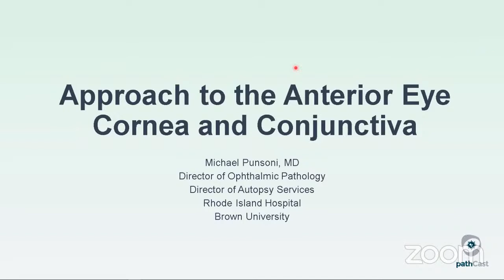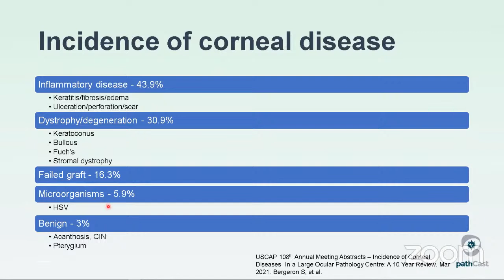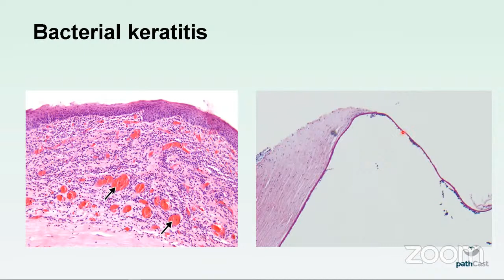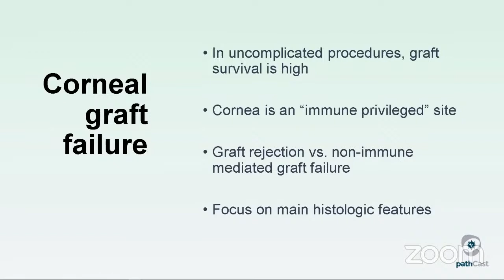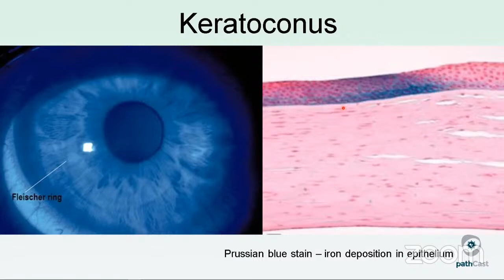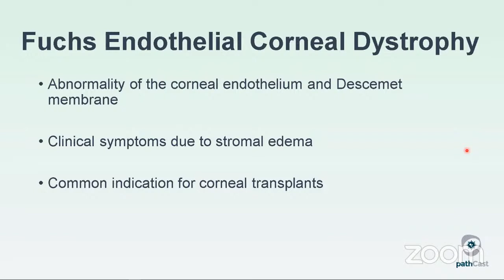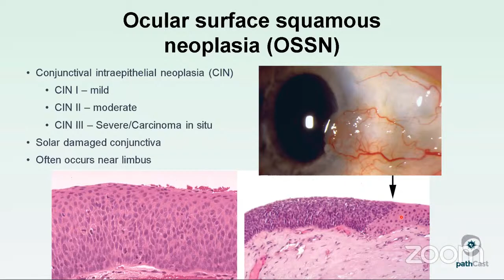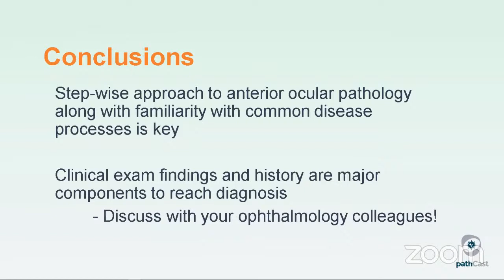EYEPATH Approach to the Anterior Eye - Cornea and Conjunctiva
Dr. Michael Punsoni, MD, Associate Professor of Pathology, Brown University,  discusses "Approach to the Anterior Eye - Cornea and Conjunctiva"